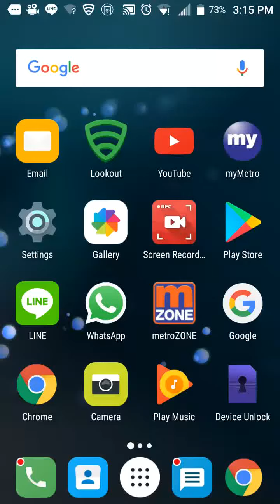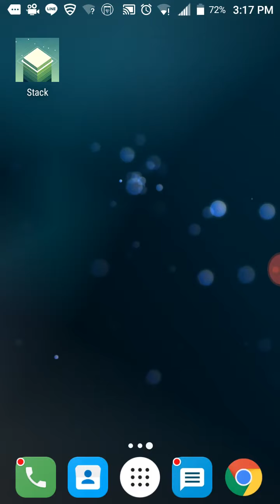Stack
Stack  the block